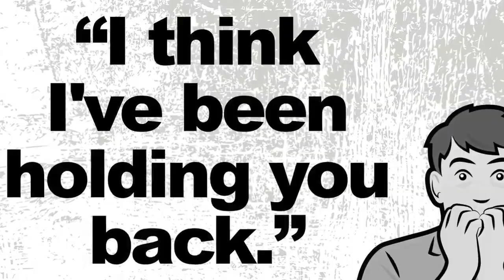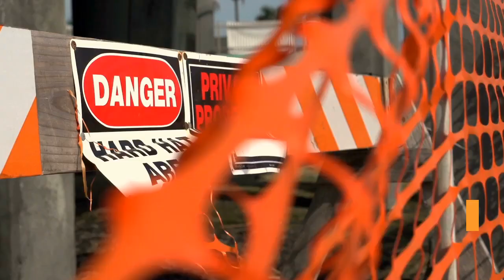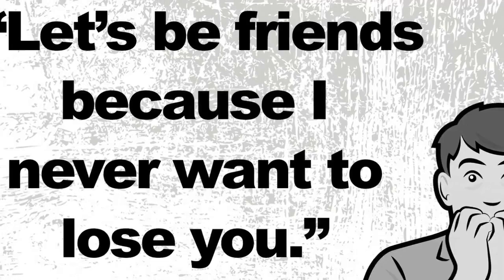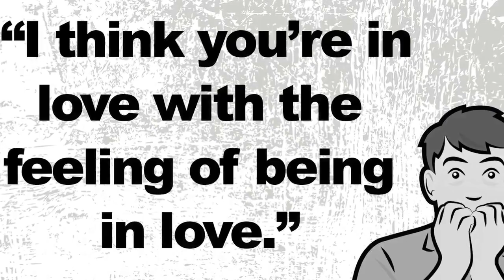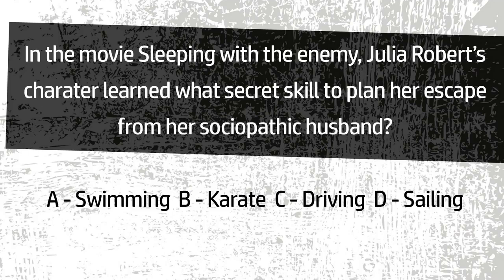Top 5 Ways To Politely Break Up With A Crazy Person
If you're looking for the Top 5 Ways To Politely Break Up With A Crazy Person, you've come to the right place. Prepare to share because friends don't let friends live unaware!!

…or checked out our FACEBOOK Page?